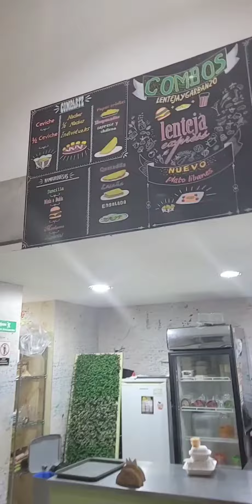When Colombia yoga interns can't all agree what to eat on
I did a month long yoga internship from  July 31st to August 28th. Here are some adventures of us interns. In this video, I will be showing you the day where we all chose something to eat different but met up at 1 place to eat, lol